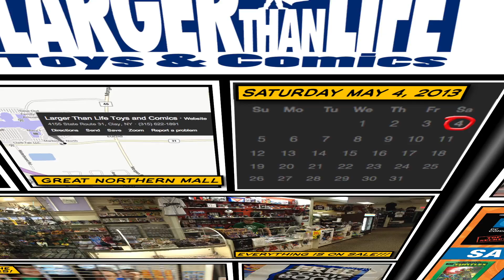Larger Than Life Toys and Comics - Free Comic Book Day Commercial 2013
Free Comic Book Day is May 4th 2013 - May the Fourth the with you!
Larger Than Life Toys and Comics is celebrating with some awesome sales!

All dollar bin comics are 2 for $1!

All new and recent comics are buy 2 get 1 free!

First 25 people in the door get awesome door prizes worth up to $100!

Every $25.00 spent gets you a raffle ticket. At the end of the day we will be giving away dozens of prizes to raffle winners!!!

Free food for everyone!!

Door open early at 9am!